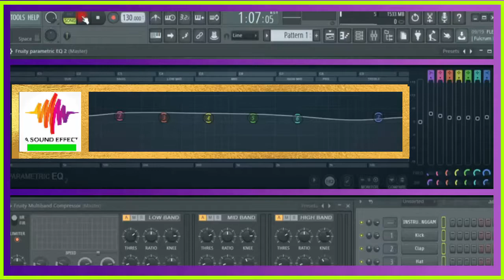free sound effect PUNCH